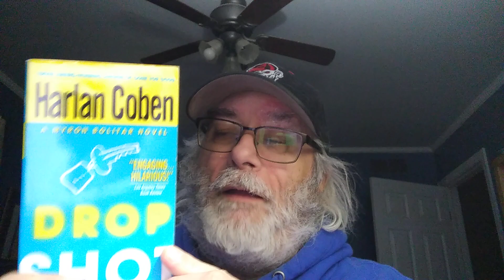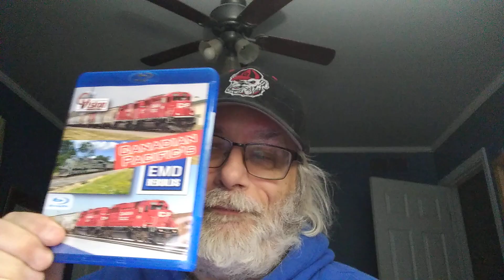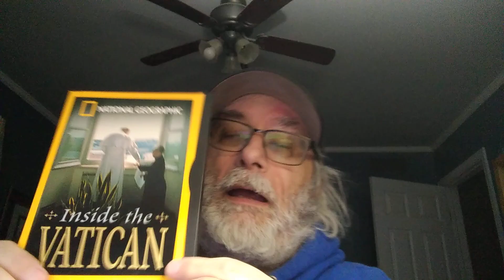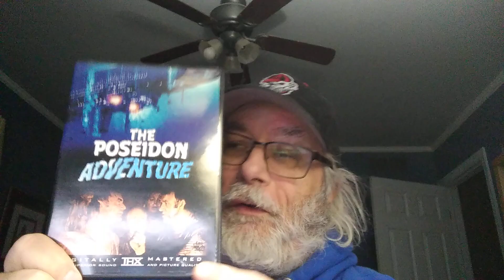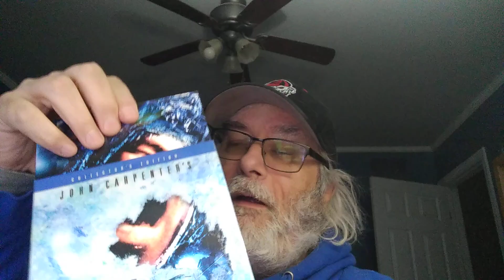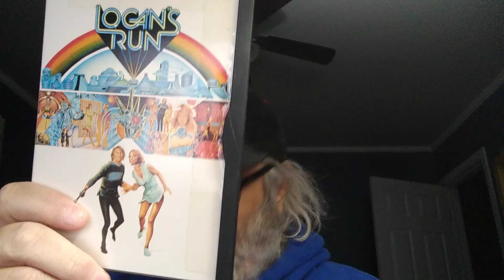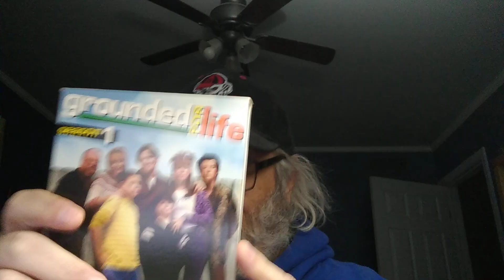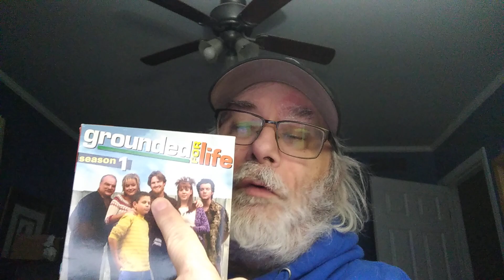Library DVD/BluRay/TV shows Haul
After only finding two films last week at the library,I was hoping for a bounce back week and I am glad to see that we did with some cool classic films as well as some upgrades and finding another A24 Film title. Add in some TV series and this week was a pretty nice bounce back.